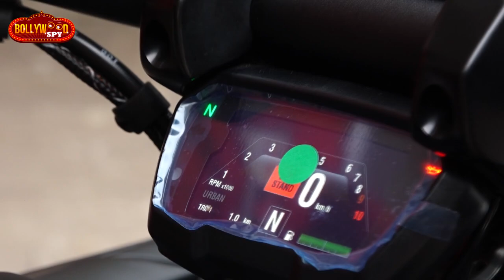Shekhar Suman's Son Adhyayan Suman Gifts Him Diavel 1260S On His Birthday